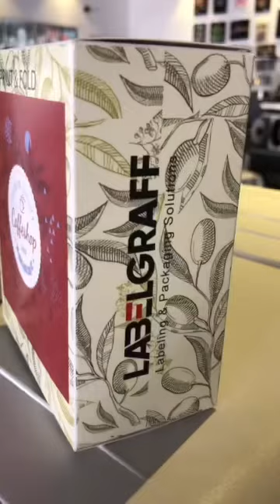Custom Packaging Box Printing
Print to Fold packaging boxes - custom packaging box printing machine for your business with OKI PRO9000. Quick and easy printing for your box packaging. Standout your business packaging box by customizing your own design and gets high quality prints beyond expectation.